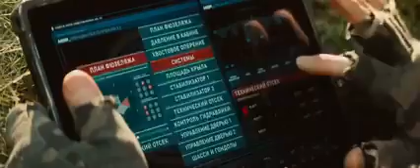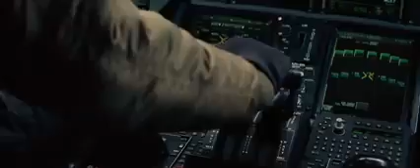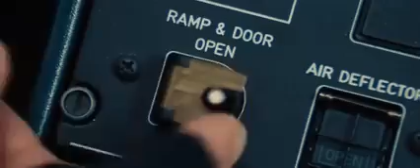Mission impossible Rouge Nation Tom Cruise Plane Catch Scene (2015)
✅ Ahmed Radium Works Specialist in Radium Stickering on Hand Cutting and Computerised Cutting Work

Marble, Stone, Granite Steel,

Brass, Acrylic, Engraving

Etching

Name Plates, Steel Letters, 3D

Laser Cutting Letters,

Embossing

Number Plates, Flex Banners,

Flex Boards, Flute Boards,

Glow Sign Boards, LED Boards,

Radium

Boards, Vinyl Boards, Acp

Boards, Foam Boards,

Radium & Vinyl Computerised Cutting,

Radium & Vinyl Printing Done

Here

WEST

MARREDPALLY, NEAR

PRATHINAV

APARTMENT,

ENTRENCHMENT ROAD,

BESIDE MAHESH

BANK, NEAR SHENOY

NURSING HOME, OPPOSITE

SRI KRISHNA COMPLEX, AND

PULSE8

GYM,

SECUNDERABAD, 500

026 HYDERABAD,

TELANGANA, INDIA. 🇮🇳

STUDIES = AT MEHBOOB

COLEGE HIGH SCHOOL,

PATNY CENTRE,

SECUNDERABAD,

✅ Hi i am on Google Map Search : Ahmed Radium Works : NANDANAGAR, WEST MARREDPALLY, SECUNDERABAD,

✅ Please Follow and Like on hipi App Marble, Stone, Granite Name Plates Work @Ahmed11

✅ Please Follow and Like on moj App Marble, Steel, Brass, Engraving Name Plates Steel Letters, 3D Laser cutting Letters, Embossing Number Plates Work @ahmed20

✅ Please Follow and Like on josh App Laser 3D & Steel Letters Embossing Number Plates Steel & Brass Engraving Plates Work @ahmed16

✅ Please Follow and Like on chingari App Engraving Name Plates Work @ahmed7

✅ Please Follow My Elder Son Shaik Abed on Instagram

✅ Please Follow My Younger Son Zahed on Instagram